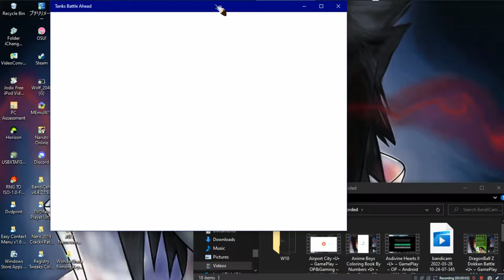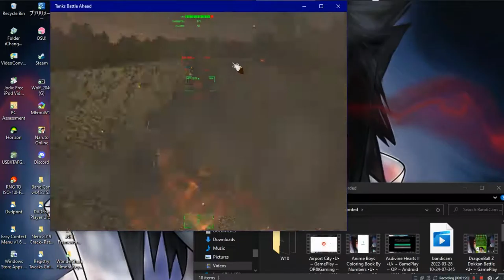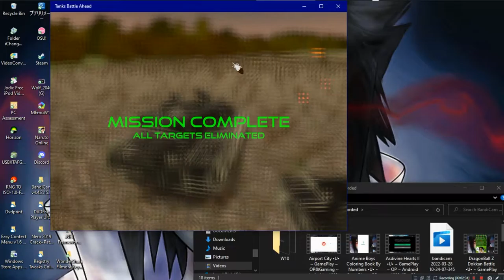Tanks Battle Ahead •U• ~ GamePlay ~ OP&Gaming ~ W10 App ~ 1080pᴴᴰ ~ 2022 ~ W10